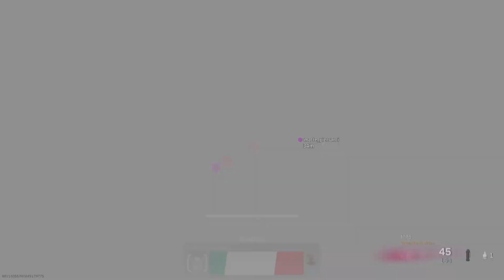Warzone - A Good Old Fashioned Friday Night Bashing